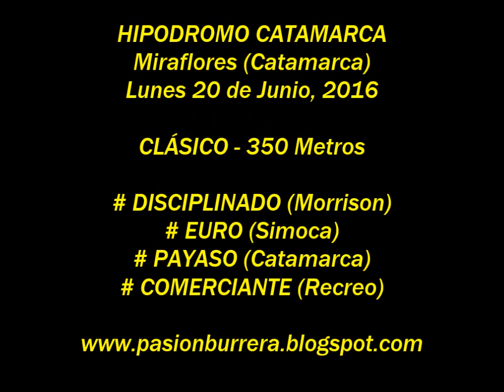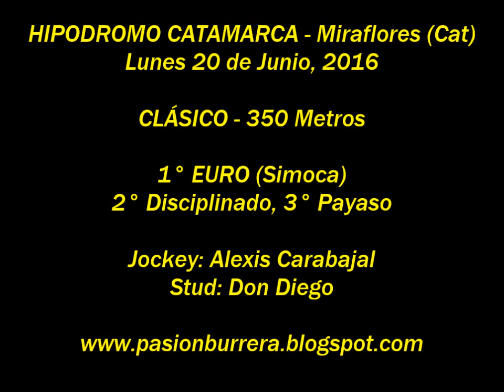Euro, Catamarca (20-06-16)